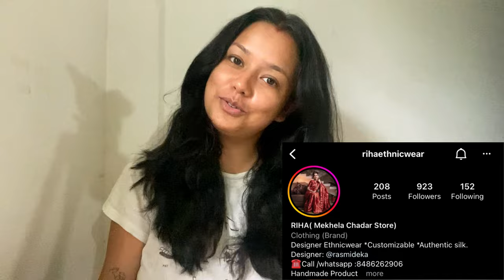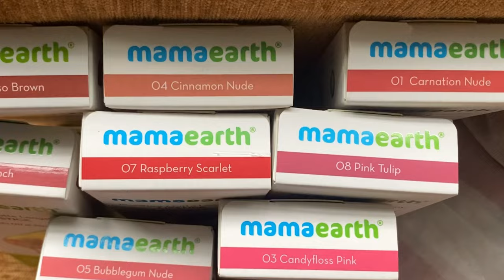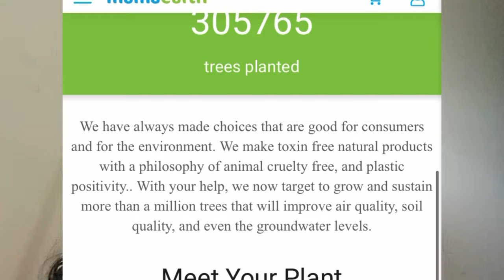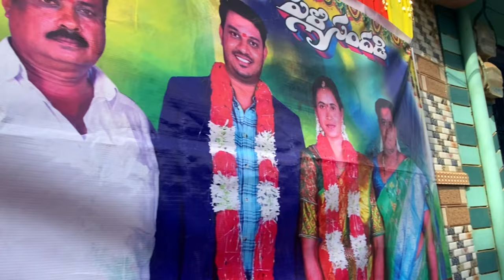Wearing Assamese Attire Mekhela Chador to South Indian Wedding || অসমীয়া‌ ব্লগ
Hello Everyone! Hope you’re doing well.

We are here at Andhra Pradesh for my best friend’s wedding. And today we’re starting with the pre-wedding celebration vlog.

Do watch and let us know if you like it or not. ❤️

90’s EverGreen By Lakshayajit